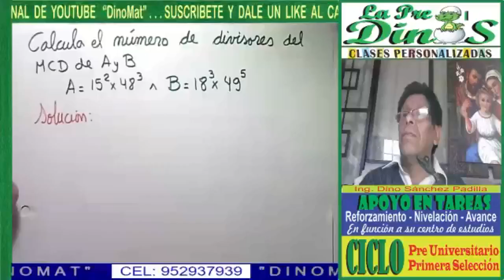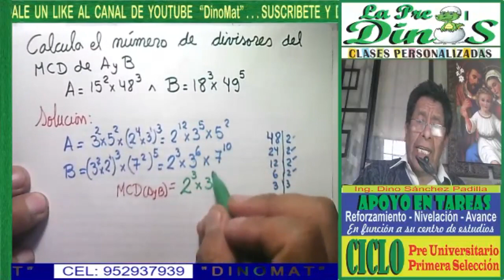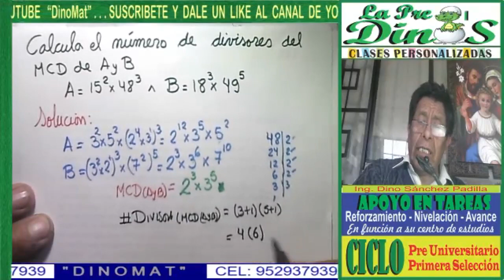MCM Y MCD 10